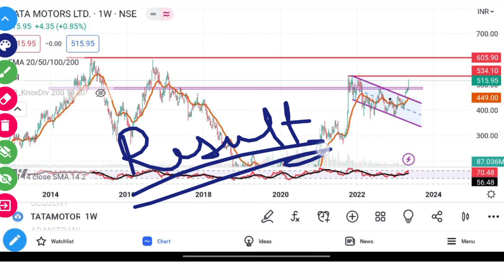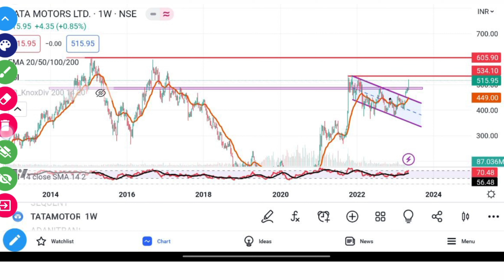Tata Motors Latest News | Tata Motors Share Analysis | Tata Motors Target | @Traders Dream